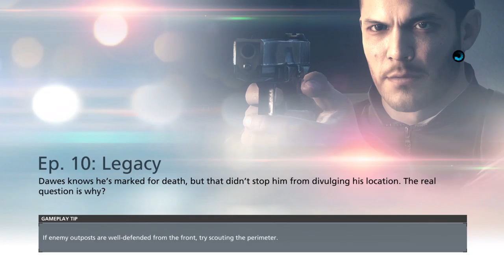Battlefield Hardline let's Play Ep.20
Almost finna bust...The captain